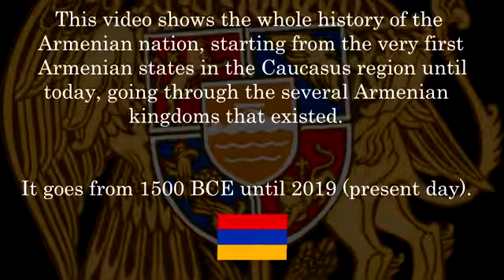January 13, 2020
Whole History of the Armenian Nation